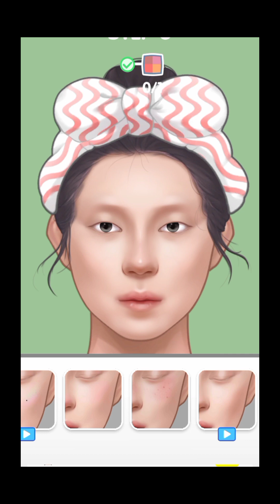asmr makeups tutorials /asmr makeup tutorial no talking /asmr meakup tutorial animation /asmr makeup